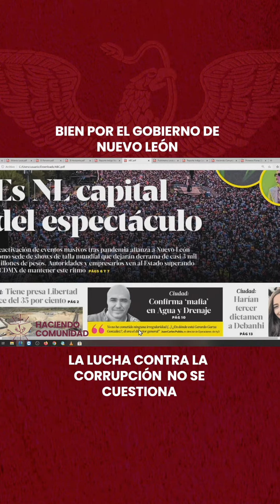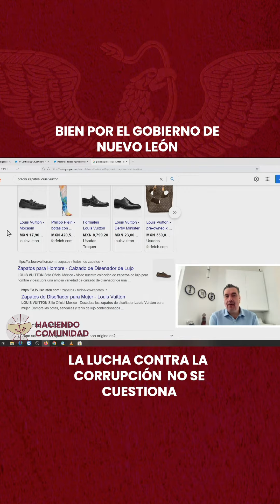Bien por el gobierno de Nuevo León. La lucha contra la corrupción no se cuestiona